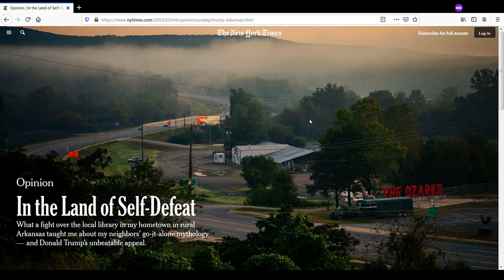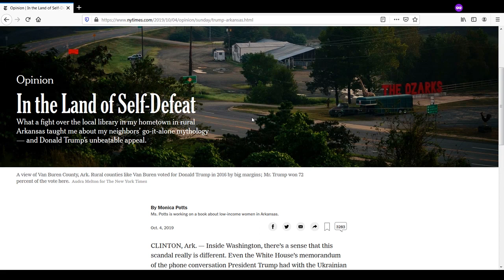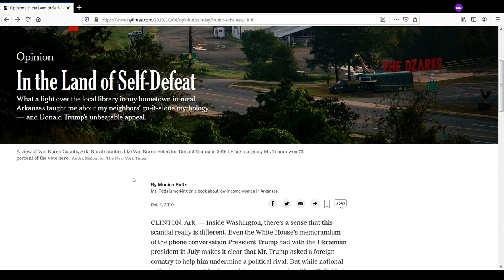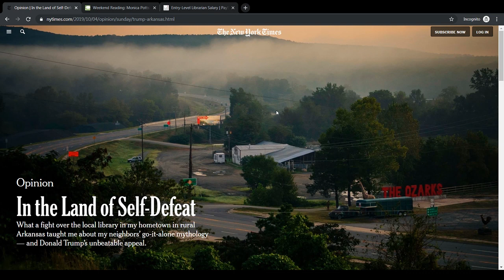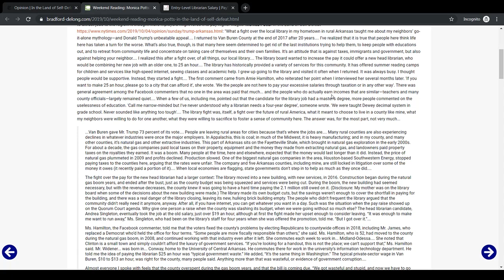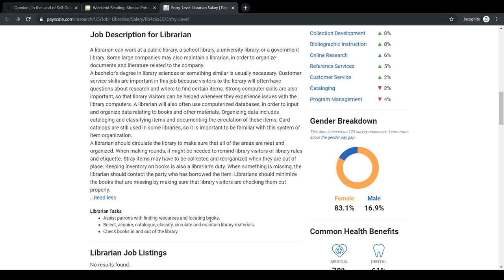The New York Times Hates the South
In the Land of Self Defeat

In this episode I review and critique an article which appeared in the New York Slimes in 2019. I recorded this episode in November of 2019 and held off on posting it. The article is quite simply enraging and represents everything wrong with the NYC-DC-LA elitist mindset and the numerous false assumptions held by those types about southerners.

The article repeatedly asserts, without evidence, that the most common socio-political views held by conservatives in the south can only derive from a few things: bigotry, ignorance, racism, stupidity, and not knowing what is best for them. The author of the article writes from a point of view that simply assumes northerners know better, "educated" people from the big blue cities know better, and that conservatives in the south need to learn that only Democrat solutions are what is best for them. This is truly one of the most despicable articles that I have ever read from the massively biased "newspaper of record" which is owned and controlled by billionaires.

My message to those like the author of this horrendous article: stop helping us, stop trying to help us, stop stealing from us, and stop lecturing us about the "superiority" of your immoral and degenerate worldviews.